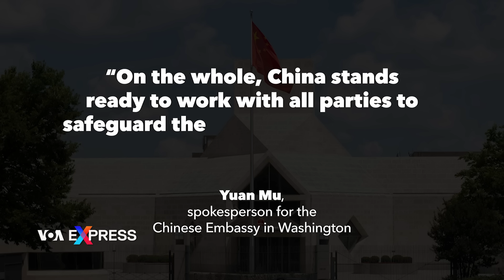Tại sao Trung Quốc không bảo vệ tuyến đường vận chuyển trên biển Đỏ? | VOA Tiếng Việt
Một tàu thương mại nữa đã bị tên lửa của Houthi bắn trúng ở Vịnh Aden hôm 4/3, gây thiệt hại. Khi phiến quân Houthi được Iran hậu thuẫn ở Yemen tiếp tục tấn công vào các tuyến đường vận chuyển quốc tế ở Vịnh Aden và Biển Đỏ, một liên minh gồm khoảng hai chục quốc gia, bao gồm cả Hoa Kỳ và Anh quốc, đã ra sức bảo vệ vùng biển. Nhưng đáng chú ý là sự vắng mặt của Trung Quốc trong liên minh, mặc dù khoảng 40% thương mại giữa châu Âu và châu Á đi qua khu vực này.

Another commercial ship was hit by a Houthi missile in the Gulf of Aden on Monday, causing damage. As Iranian-backed Houthi militants in Yemen continue attacks on international shipping lanes in the Gulf of Aden and the Red Sea, a coalition of about two dozen countries, including the United States and United Kingdom, has been working to secure the waters. But noticeably absent from the coalition is China, even though about 40% of trade between Europe and Asia goes through the area. VOA’s Carla Babb has more from the Pentagon.